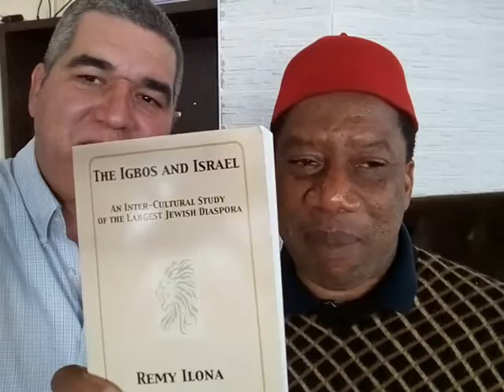Remy Ilona, Igbo Scholar Visiting in Shomron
Great opportunity today to visit with Mr. Remy Ilona a leading Igbo scholar who is currently a fellow at the International University in Florida in the US.

Line to his book on Amazon: The Igbos and Israel: An Inter-Cultural Study of the Largest Jewish Diaspora